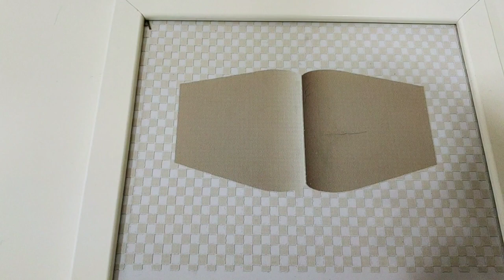Visiting the Museum of Illusions, Krakow, Poland.